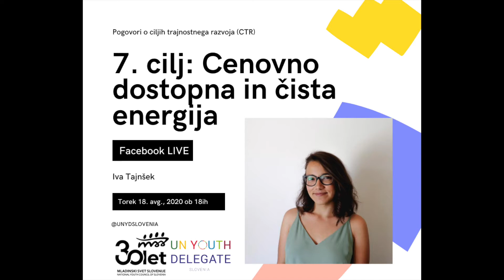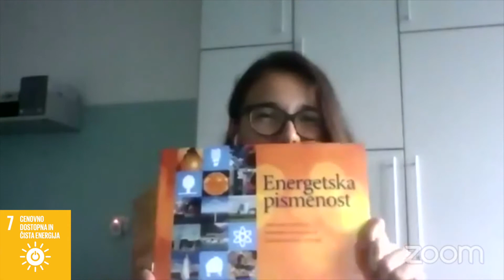7. cilj trajnostnega razvoja - cenovno dostopna in čista energija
🗓️ Torek, 18. avgust ob 18ih
🗣️ Facebook LIVE pogovor z Ivo Tajnšek o 7. cilju trajnostnega razvoja - cenovno dostopna in čista energija.
Iva Tajnšek sodeluje pri Projekt En-Lite.
Lepo vabljeni!